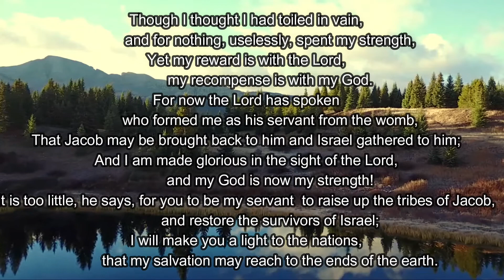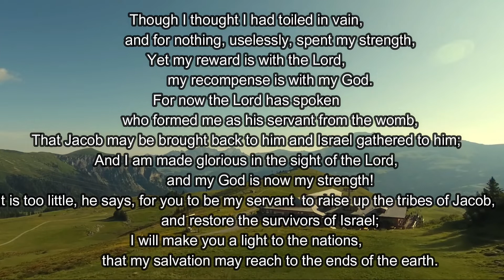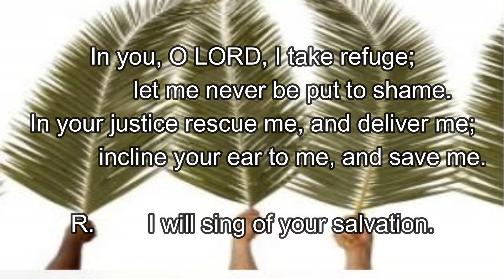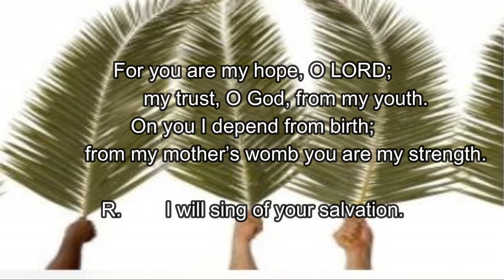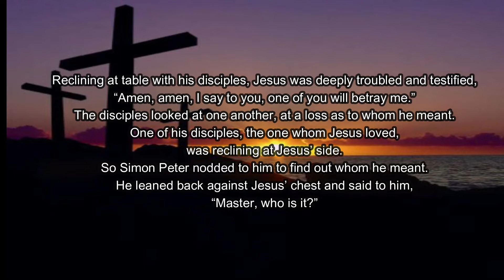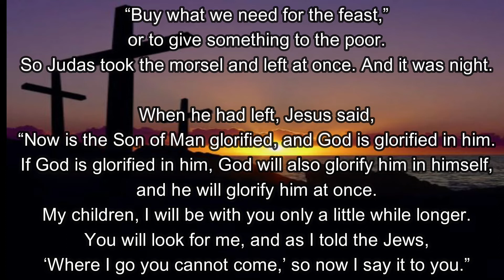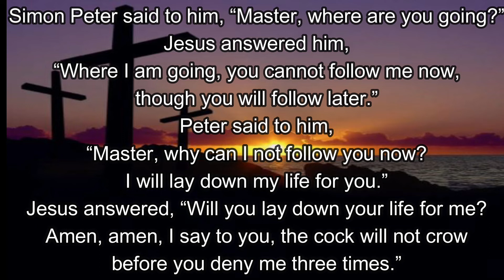12 April 2022 Catholic Mass Readings/CCDC Daily Bible Readings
Hail to you, our King, obedient to the Father;
you were led to your crucifixion like a gentle lamb to the slaughter.